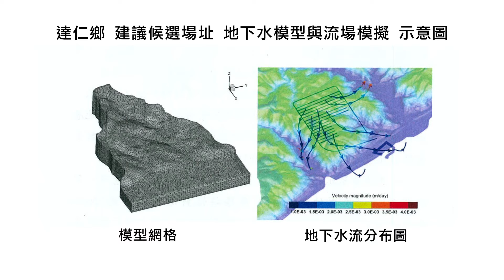台電低放射性廢棄物懶人包 - 達仁鄉建議候選場址特徵化模型